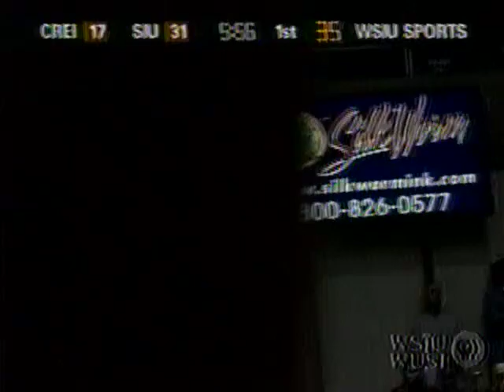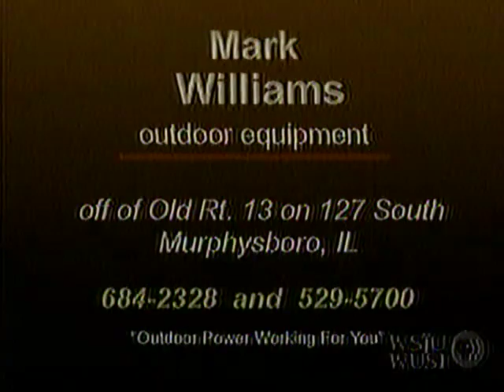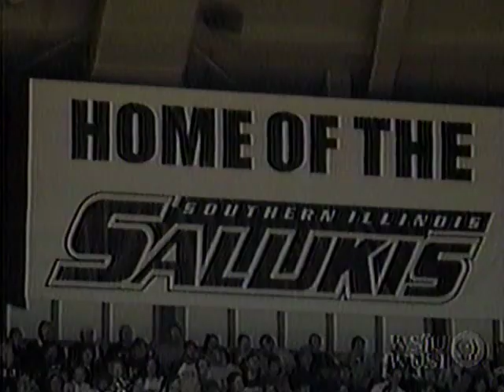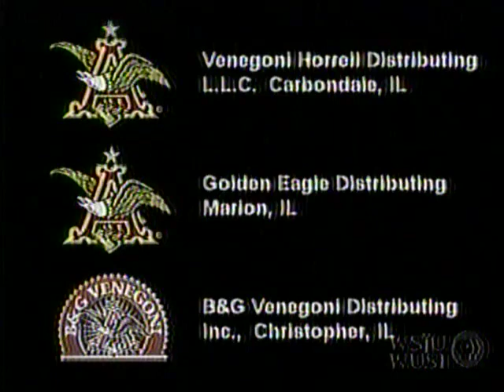2004 02-24 SIU 68 Creighton 60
WSIU-TV introduced TV web-streaming in Southern Illinois.